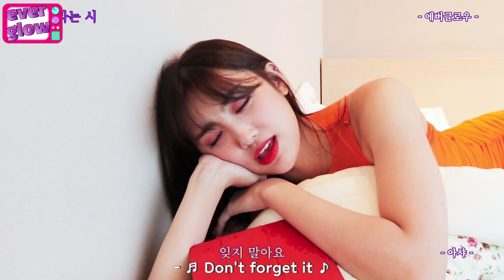EVERGLOW Bed Commercial(?)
Q. What is emmons bed?
A. everglow + simmons(american mattress manufacturing co.)

Also,
Let me tell you a tmi. (tmi means too much information.)
There are two famous bed brands in Korea, one is the Ace Bed in Korea and the other is Simmons in the United States.

The advertisement phrase for the Ace Bed is "The Bed is Science."
And Simmons is "motionless comfort."
I'll end up talking rubbish. 🤣🤣🤣